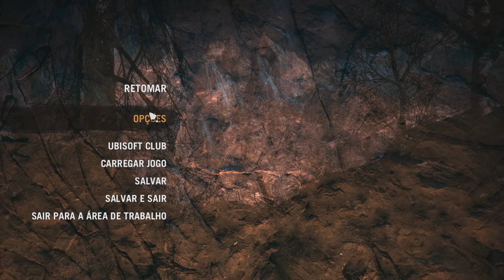FAR CRY PRIMAL, VAMOS TOMAR TUDO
SKYPE : Tnexs.gp
MEU PC:

PLACA-MÃE:  Asus B85M-E/BR
Memória: 8 Gb RAM
Resolução atual: 1600 x 900, 60 Hz
Sistema operacional: Microsoft Windows 7 Ultimate 64 Bits

PLUGINS USADOS NO LSPD-FR PARA MAIS OCORRÊNCIAS GTA V:

PoliceRadio
Assorted Callouts
Code 3 Callouts
Keep Calm
Traffic Policer

OS CARAS QUE FAZ MODS